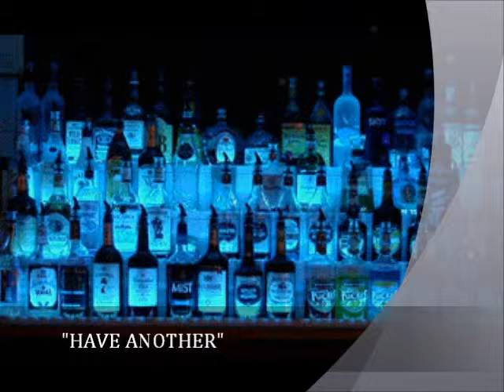HAVE ANOTHER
EASY STREET MUSIC GROUP Recording Artist James White "HAVE ANOTHER" S/O to LeeBoyInc  S/O SMG